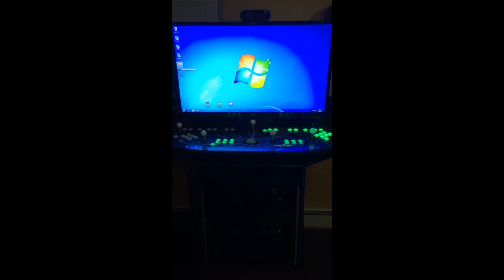Home built mame Arcade machine